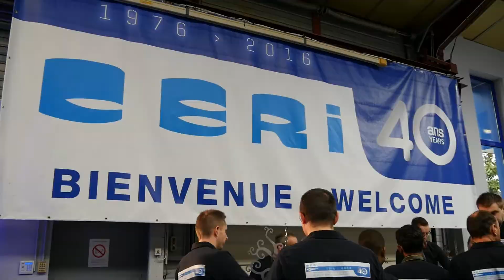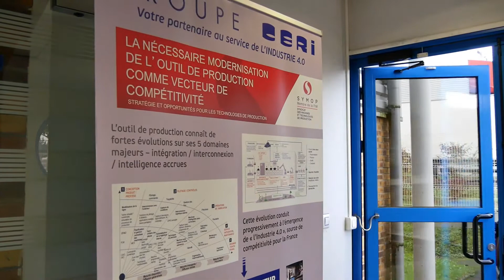CERI film de la journée des 40ans - 24 novembre 2016